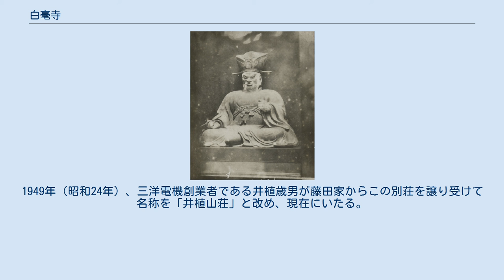白毫寺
萩の花が両側を覆う参道 本堂 白毫寺（びゃくごうじ）は、奈良県奈良市白毫寺町にある真言律宗の寺院。
開山は勤操と伝える。
奈良市街地の東南部、春日山の南に連なる高円山の山麓にあり、境内から奈良盆地が一望できる景勝地に建つ。
関西花の寺二十五霊場第18番札所。
 なお、寺号の「白毫」は、仏の眉間にある白い巻毛のことである。
 白毫寺という寺号が史料にみられるのは鎌倉時代以後のことで、寺の草創については明確でない。
伝承によれば白毫寺の地には奈良時代の和銅年間（708年 - 715年）、志貴皇子の山荘があったとされ、境内には志貴皇子の歌を刻んだ万葉歌碑が立っている。
菅家本『諸寺縁起集』によれば、白毫寺は勤操が高円山麓に建立した岩淵寺の子院であったという。
勤操（754年 - 827年）は空海の師にあたる三論宗の僧である。
 『南都白毫寺一切経縁起』（建武2年・1335年）によれば、白毫寺は叡尊（興正菩薩）によって中興されたという。
叡尊（1201年 - 1290年）は真言律宗の祖であり、奈良の西大寺を中興したほか、多くの寺院を中興し、社会事業を行ったことで知られる。
同縁起によれば、中興第二祖の道照は弘長元年（1261年）、一切経を請来し、翌年寺内に経蔵を建ててこれを収めたという。
興聖寺に残る承久2年（1220年）の経巻の跋には「白毫寺一切経之内」とあり、これが史料上の「白毫寺」の初見とされている。
白毫寺には、本尊の阿弥陀如来像や、閻魔堂に安置されていた閻魔王とその眷属像（太山王像、司命・司録像）など、鎌倉時代作の仏像群が現存している。
 『大乗院寺社雑事記』によれば、明応6年（1497年）、白毫寺は古市氏と筒井氏の兵火に巻き込まれ、当時存在した本堂、閻魔堂、多宝塔、一切経蔵などの堂宇をことごとく焼失した。
前述した鎌倉期の仏像は、安置されていた堂宇から持ち出されて現存するが、その際に焼損をこうむっており、太山王像の像内には兵火の翌年の明応7年（1498年）の修理銘がある。
 『続南行雑録』という史料によれば、寺は永正17年（1520年）にも古市氏と筒井氏の兵火に巻き込まれて焼失している。
江戸時代の寛永年間（1624年 - 1645年）に興福寺の学僧である空慶によって復興されるが、宝暦7年（1757年）にも失火で焼失していて（『東大寺年中行事捷覧』による）、古い建造物は残っていない。
1949年（昭和24年）、三洋電機創業者である井植歳男が藤田家からこの別荘を譲り受けて名称を「井植山荘」と改め、現在にいたる。
 ^ 菩薩坐像、太山王像の説明は『奈良西大寺展』図録（奈良国立博物館、東京国立博物館、1991）の出品作品解説を参照した。